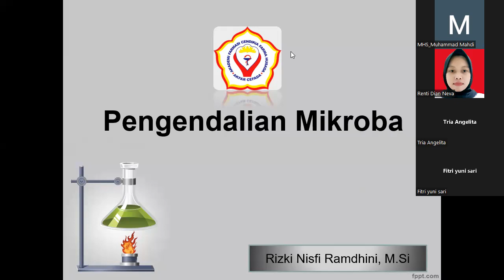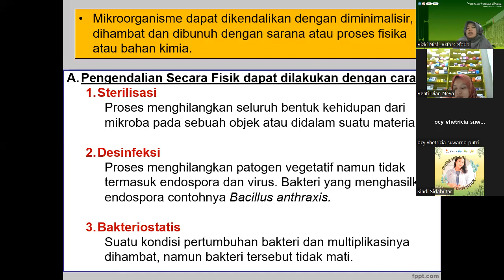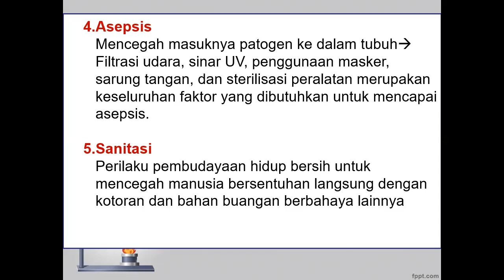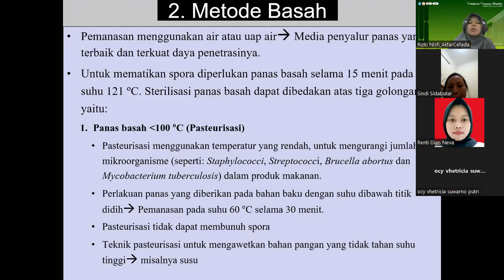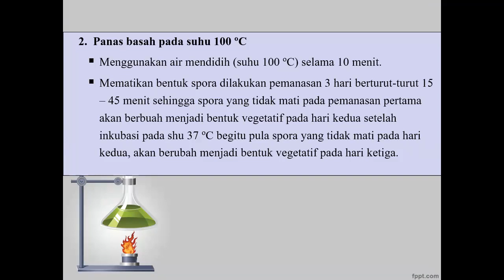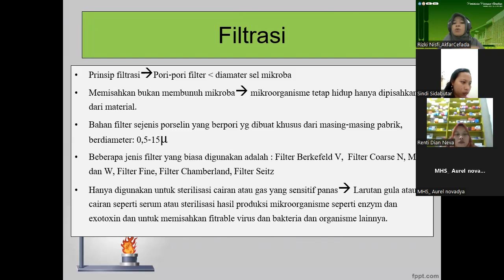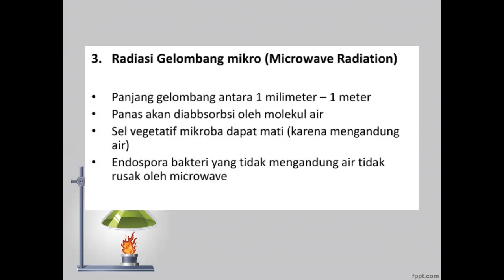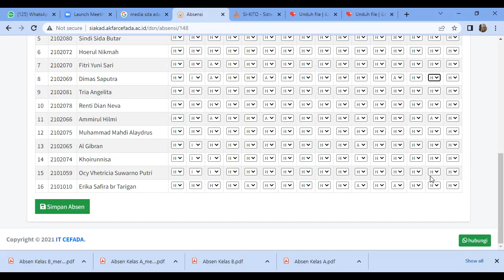Kuliah Pengendalian Mikroba